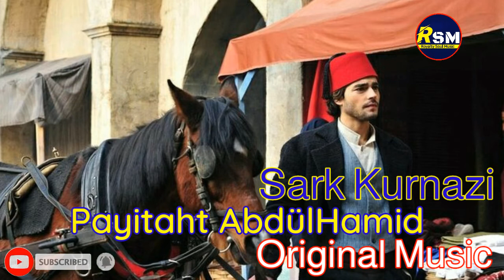Payitaht AbdülHamid Sark Kurnazi Original Music | Payitaht AbdülHamid SoundTrack